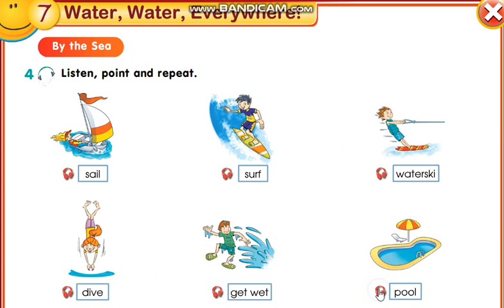Smiles 3 Module 7 p96 ex4 Vocabulary